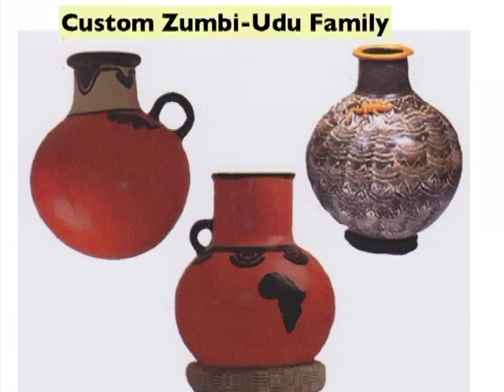Zumbi ( Base sound)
The ultimate in "pot" drums. This handmade ceramic "Udu style" drum features a wide mouth on the top for striking with a wide soft padded mallet to produce deep baritone sound. Includes doughnut resting ring (material may vary) and padded mallet.